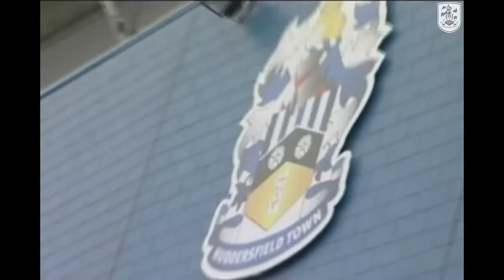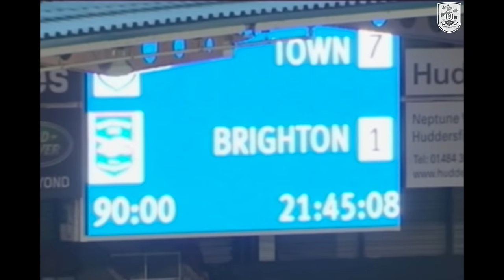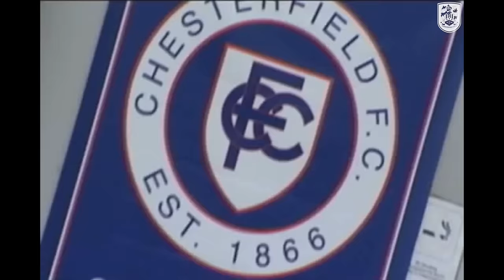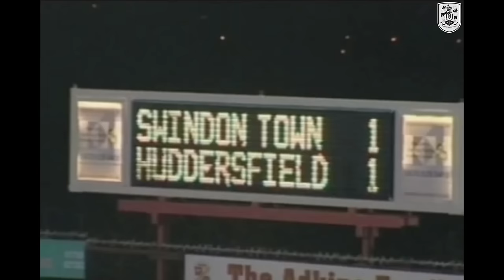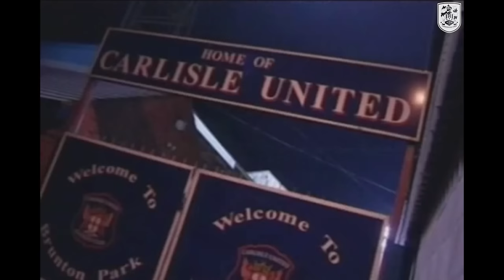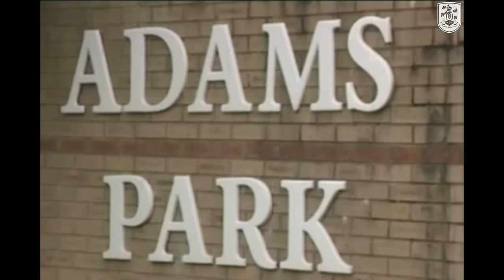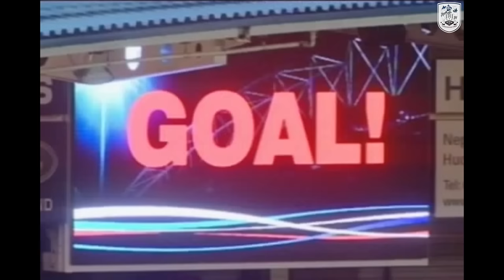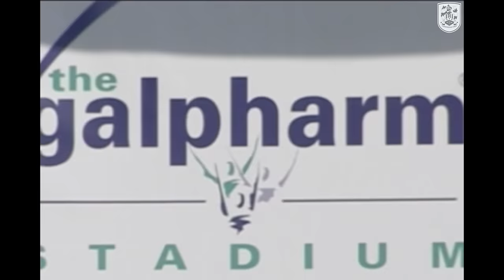THE NEW ERA | Huddersfield Town DVD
A look back to the 2009-10 season as a new era began at Huddersfield Town.